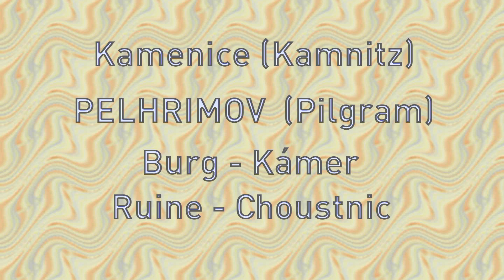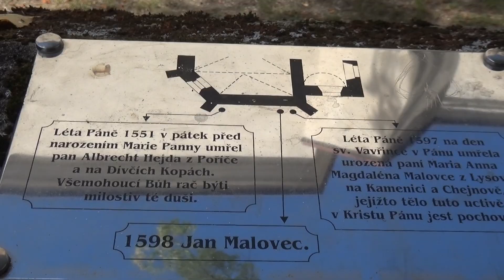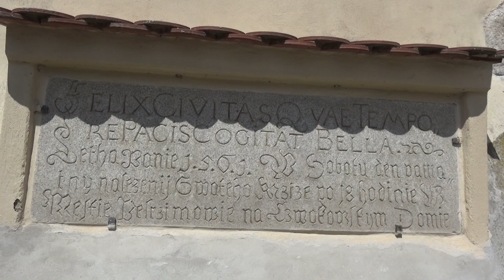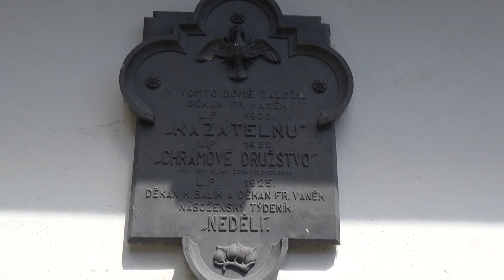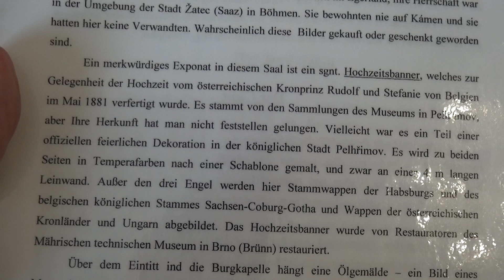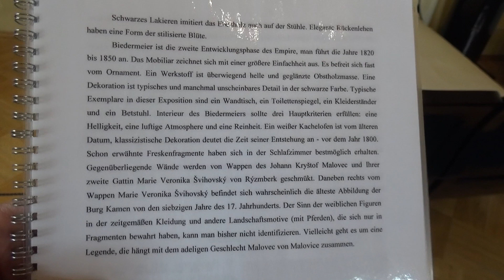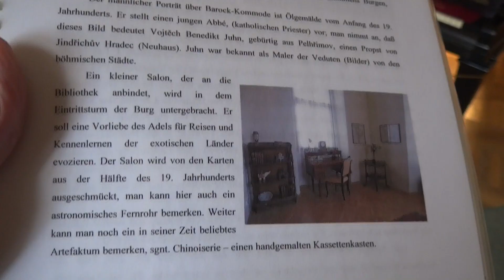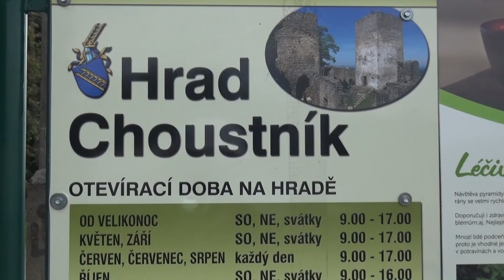6te Tschechienreise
[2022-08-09] 6. Tschechienreise nach Kamenice (deutsch: Kamnitz), Pelhrimov (deutsch: Pilgram), Burg Kámen (deutsch: Stein), Burgruine Choustník (deutsch: Chaußnik)